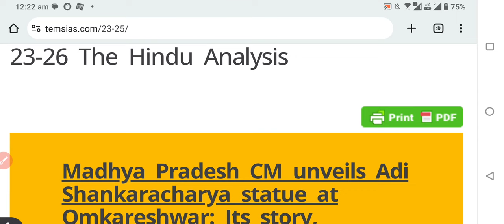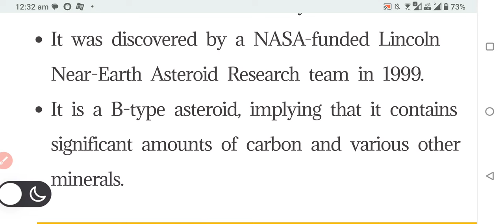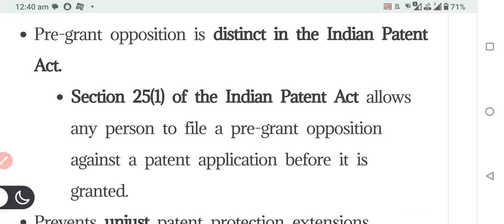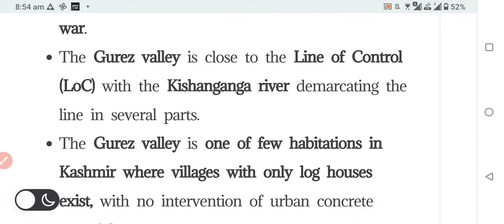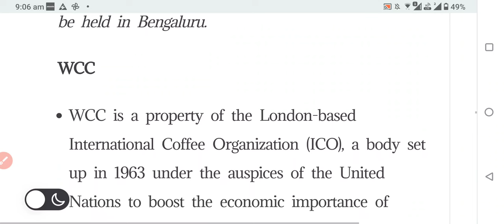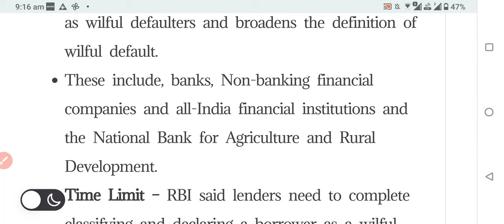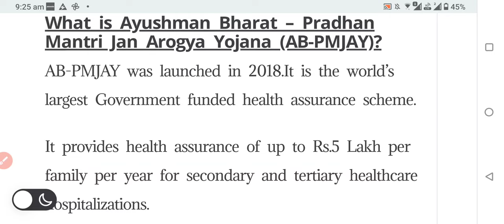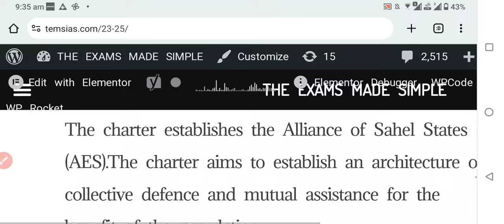23-26 The Hindu Newspaper Analysis for upsc 2024